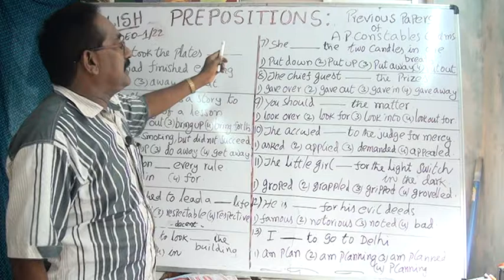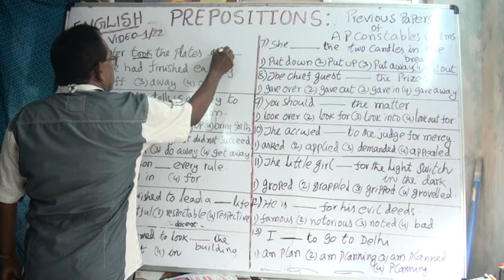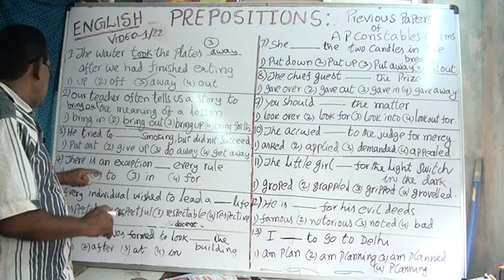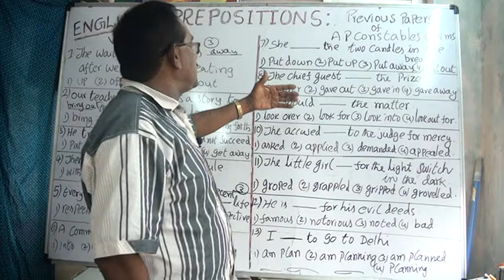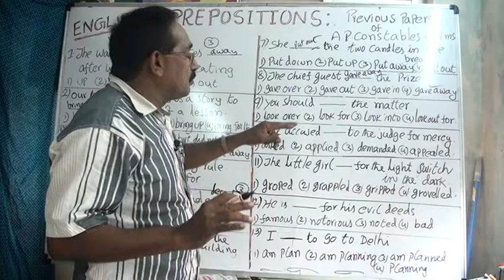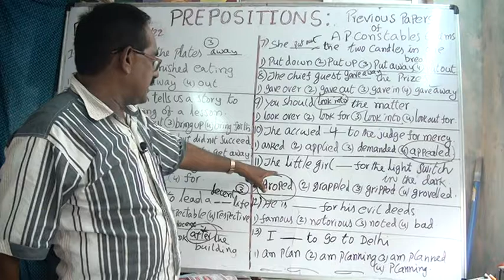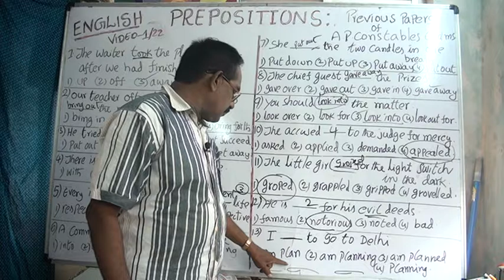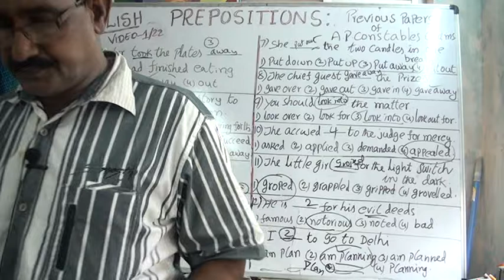ENGLISH GRAMMAR// PREPOSITIONSFOR ALL COMPETITIVE EXAMS//Edutech ramesh